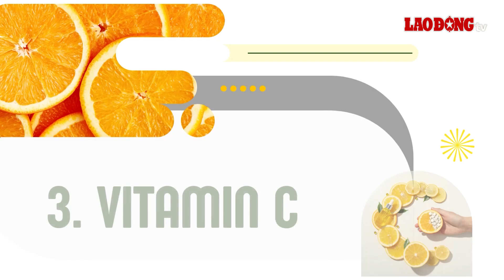Thiếu 4 loại vitamin này khiến da khô và lão hóa nhanh | Báo Lao Động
BÁO LAO ĐỘNG | Thiếu hụt vitamin có thể gây ra các tình trạng nghiêm trọng về da. Sau đây là một số loại vitamin quan trọng cần lưu ý để cải thiện tình trạng da.

* Đường dây nóng: 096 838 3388